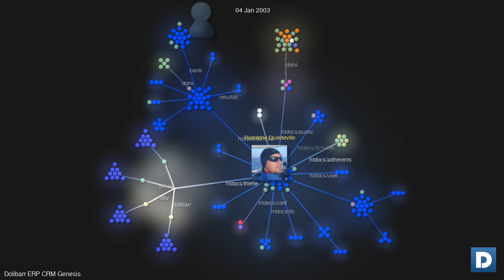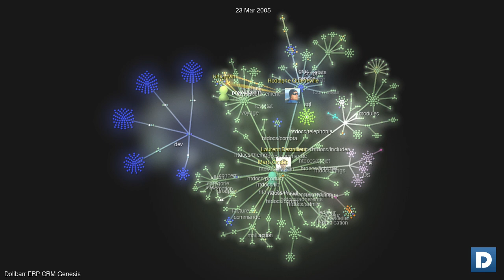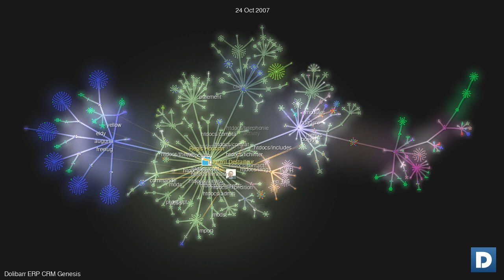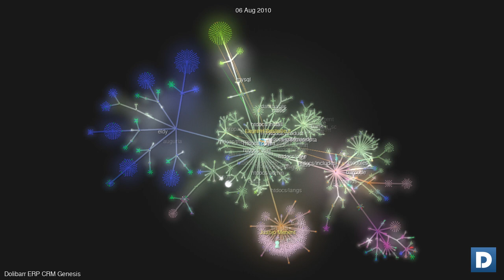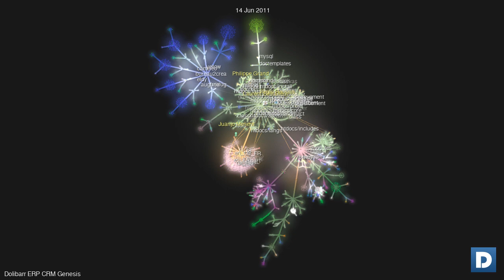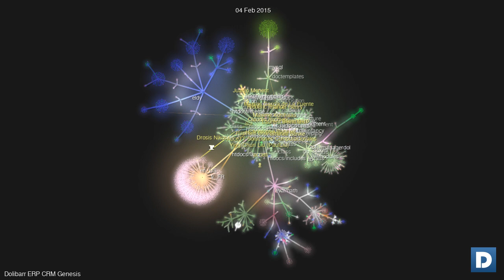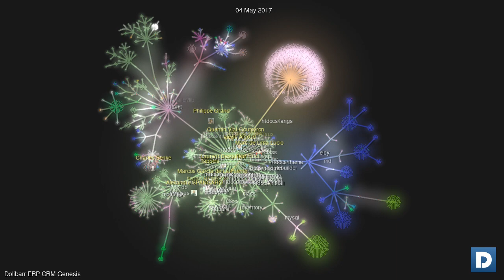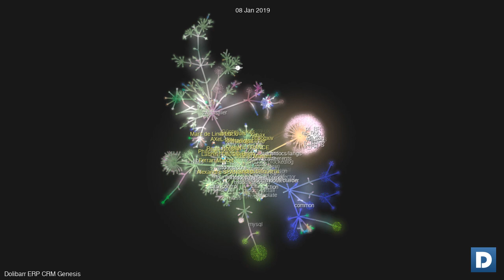The Dolibarr genesis - From 2002 to 2019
See graphically the coding activity on Dolibarr ERP CRM software